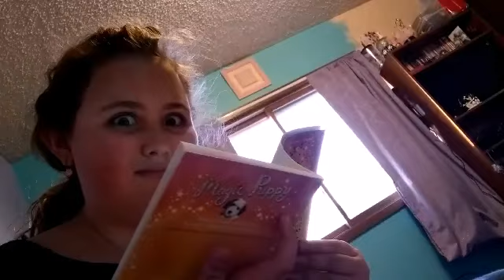MY MOM DOES MY VOICEOVER